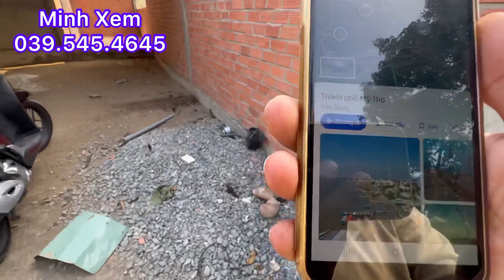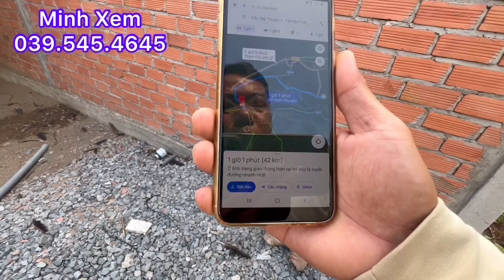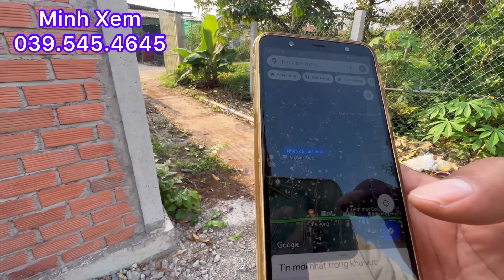(Đã Bán)1.019 M2 Nhà Vườn Sầu Riêng Giá 700 Triệu Có 100 Thổ Cư Xã Tam Bình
Bán nhà có thổ cư diện tích 1.019 m2 giá 700 triệu hết đất cách đường ôtô 70 mét,xã tam bình, cai lậy, tiền giang, LH minh Xem nhàđấtminhxemtiềngiang #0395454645